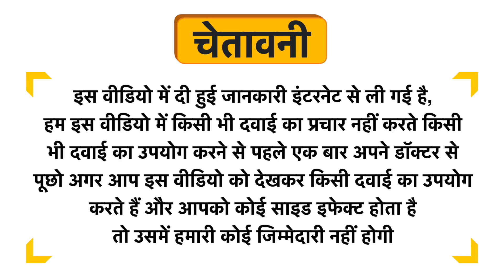Lotus Herbals YouthRx Anti- Ageing Nourishing Night Crème Uses in Hindi | Side Effects | Dose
Lotus Herbals YouthRx Anti- Ageing Nourishing Night Crème Uses in Hindi | Benefits | Side Effects | Dose